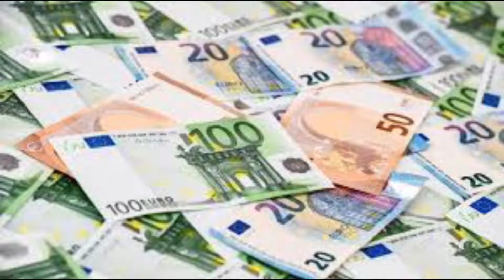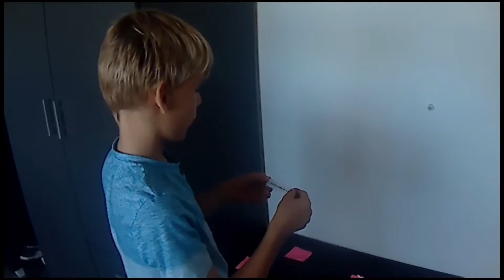Voltooi De Opdracht En Je Geld Wordt Verdubbeld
Loek krijgt van mij 1 euro, maar hij kan het meer maken door een opdracht uit te voeren!
Voor elke opdracht die Loek goed uitvoert wordt zijn geld verdubbeld!
Loek doet veel leuke/grappige opdrachten.

Informatie over ons:

Hallo, ik ben Stijn!

Ik maak grote video’s (8 min)op YouTube!
En ik maak kleine video’s (shorts van lange video’s) op TikTok en YouTube!

Ik (Stijn) en mijn broertje (Loek) doen alles op dit kanaal!
Stijn: Voor de camera, shots en editten!
Loek: Achter de camera en shots!

Dit zijn onze upload tijden:

Minimaal 1 keer per maand en vaak zelfs soms meer!
Als we uploaden zal dat op een donderdag om 15:30!

YouTube: Op YouTube plaatsen we 8min video’s en max 1min video’s (shorts)!

TikTok: Op TikTok plaatsen we shorts van de grote video’s!

Insta (Stijn): Hier plaats ik (hele) kleine clipjes van wat er in de grote video komt en ik plaats hier ook story’s van wat we doen!

Facebook (Stijn): Hier de plaats ik foto’s van mezelf en foto’s van wat ik aan het doen ben!